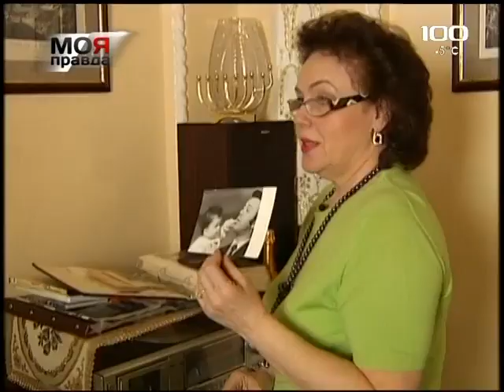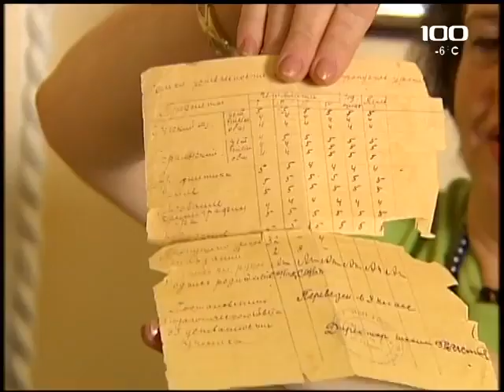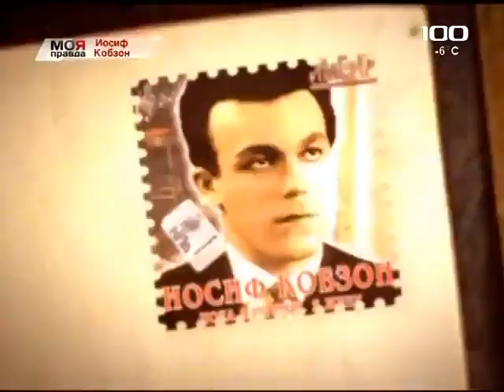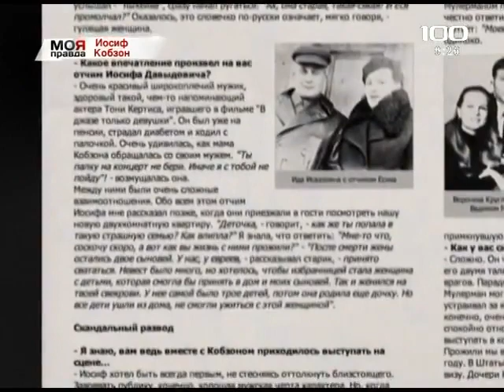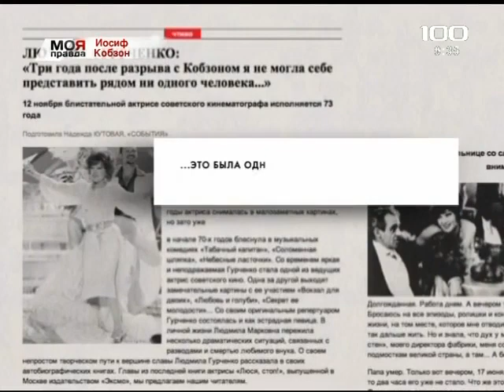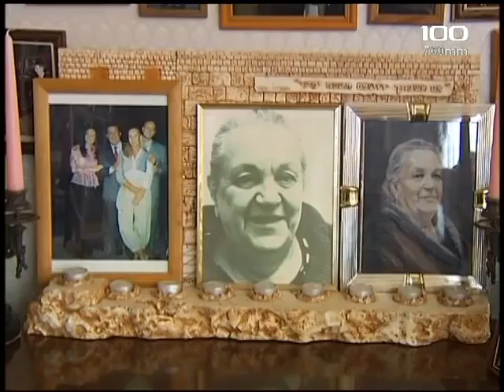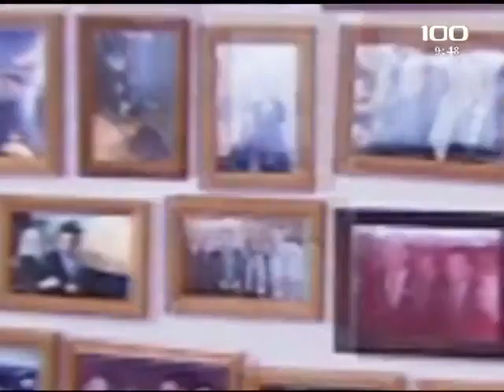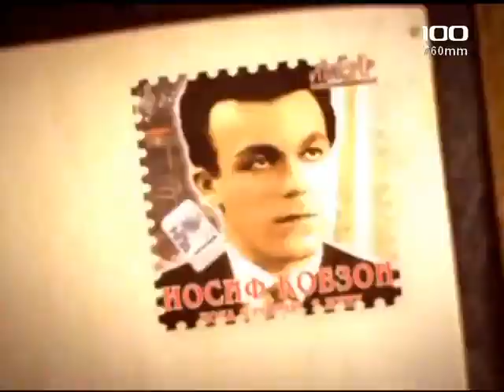Моя правда. Иосиф Кобзон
Иосиф Кобзон — и народный артист, и общественный деятель, и педагог. У  него десятки званий и наград. Но и в его жизни есть загадочные страницы. Семейные тайны, уникальные архивы семьи Кобзонов и интервью людей из неизвестного прошлого певца в документальном фильме из цикла «Моя правда».